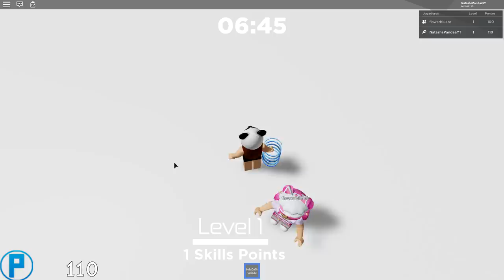FUI DESAFIADA A JOGAR ESSA TORRE NO ROBLOX😱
🐼Pessoal hoje eu joguei junto com minha amiga Nanah a Torre Estressante no Roblox! Esse foi um desafio de uma inscrita feito pelo meu instagram... Confiram o vídeo até o final!

NatashaPanda